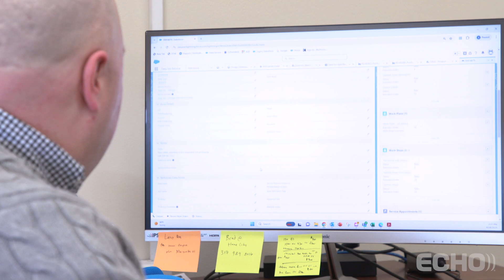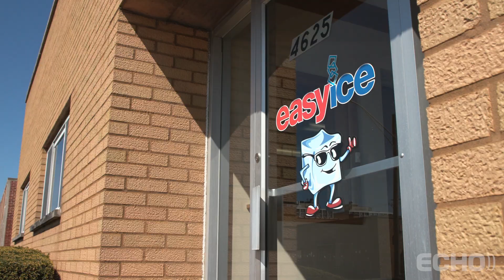Echo Client Testimonial with Easy Ice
Learn more about Echo Global Logistics' industry leading shipping solutions